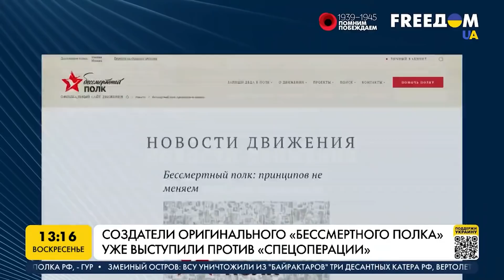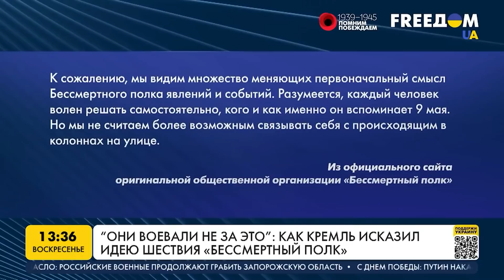Создатели "Бессмертного полка" выступили против "спецоперации". Марафон FreeДОМ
Акция "Бессмертный полк" изначально задумывалась как дань памяти погибшим, но в путинской России приобрела черты языческого шабаша. Почему ветеранов используют для распространения пропагандисткой риторики – говорим с политическим аналитиком, публицистом, кандидатом политических наук, колумнистом Deutsche Welle Иваном Преображенским.